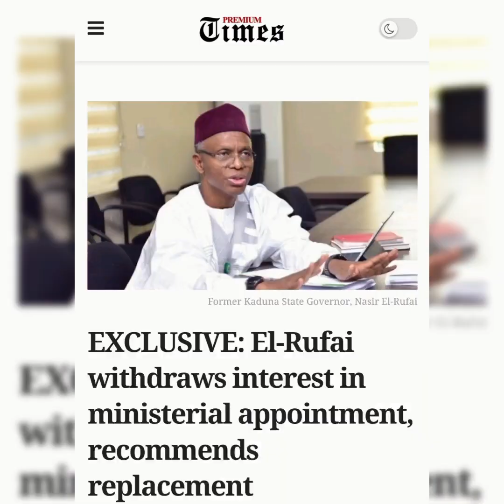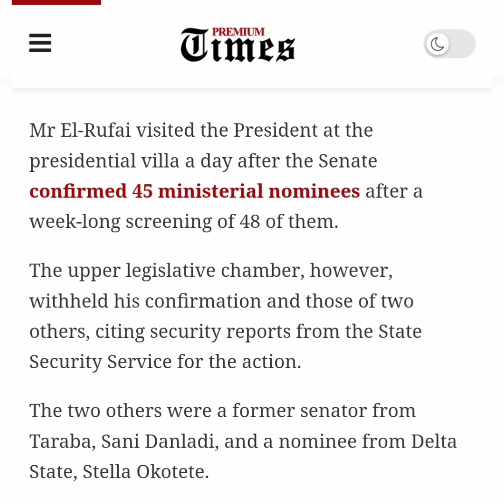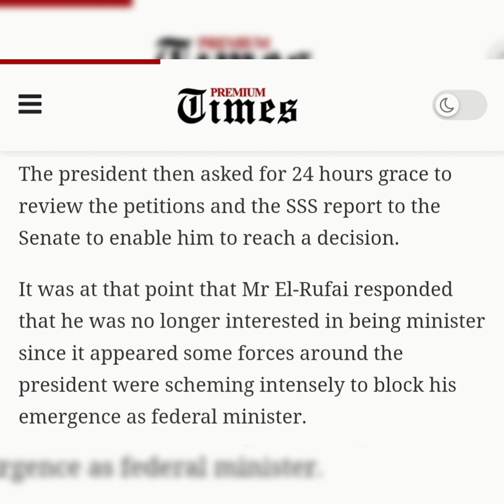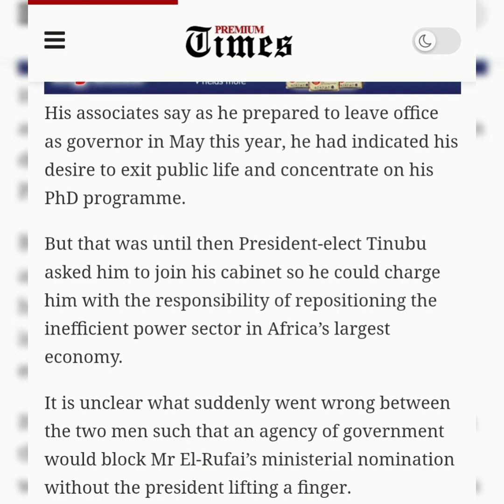El-Rufai withdraws interest in Ministerial appointment, recommends his replacement